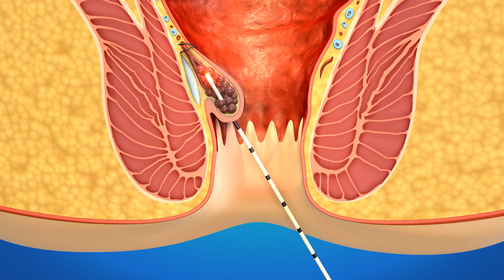Лазерная геморроидопластика ALOHA в 3D